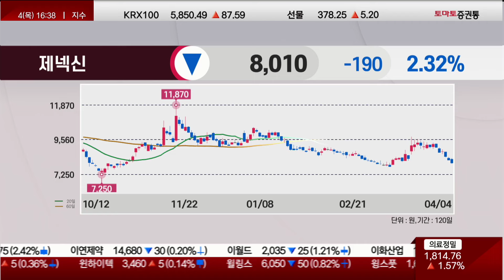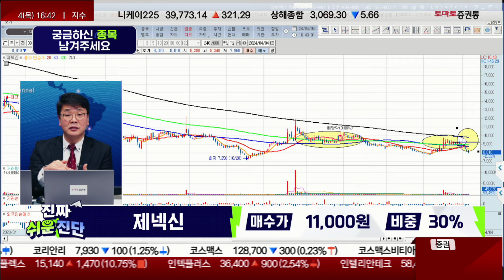제넥신(095700) / 금리 인하 + 트럼프 효과..제약바이오 전반적으로 기대 가능하다 [이재필 전문가_진짜 쉬운 진단]